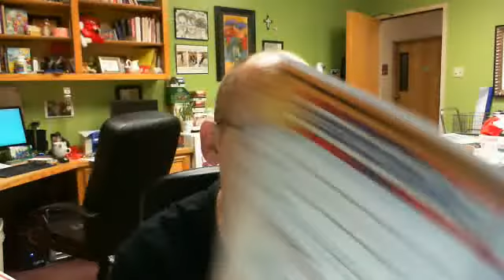K2P Training Video Sunday September 22nd 2013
K2P Video